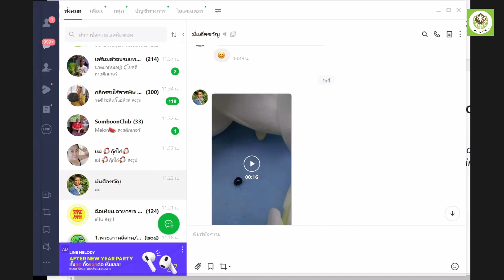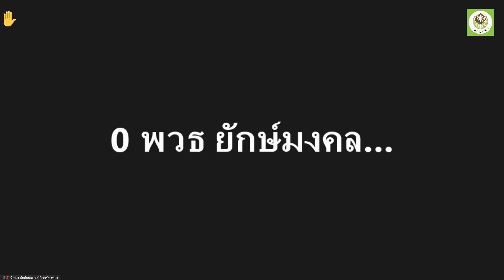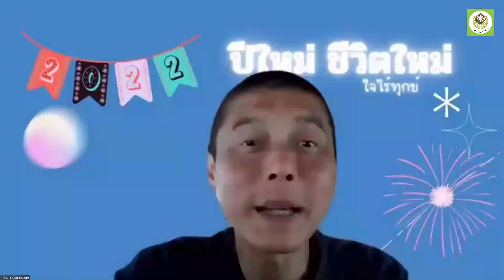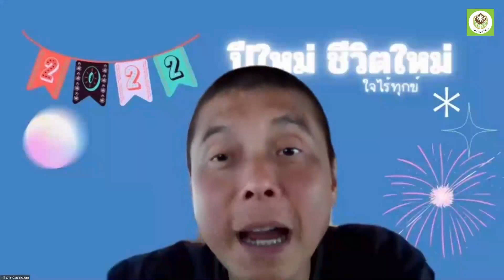650113 16 สนทยา กันทะมูล ทุกข์หายฉับพลัน